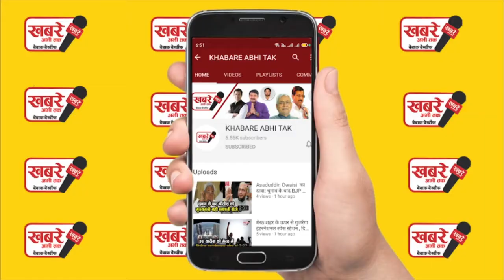बैक्टीरिया का होगा पृथ्वी पर साम्राज्य, खत्म हो जाएंगे इंसान, पेड़ पौधे